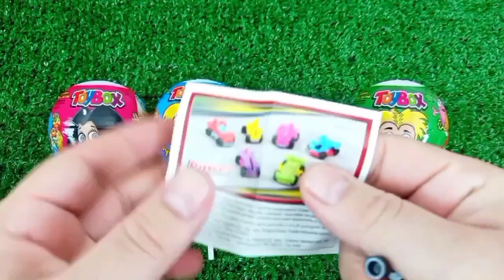ASMR MUKBANG Watermelon Desserts Cutting Rainbow. Lollipo Cutting Rainbow.Gummy Candy